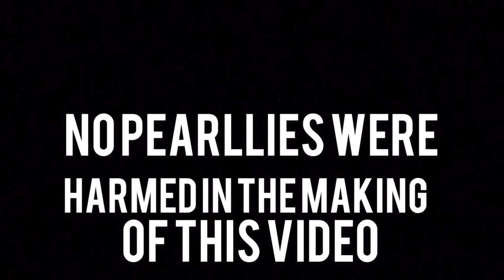LIFE UPDATE: NEW BRAND||THE PEARLLIE HART EMPIRE!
New brand alert!

Life update!

Personal Instagram: @pearlliehart

Will you order our SKIN LIKE PEARL African black soap?